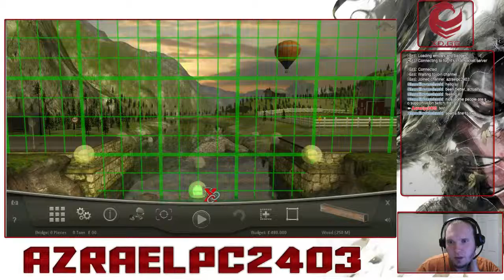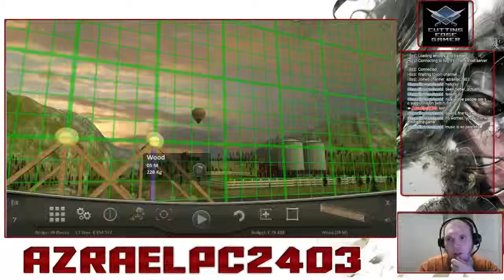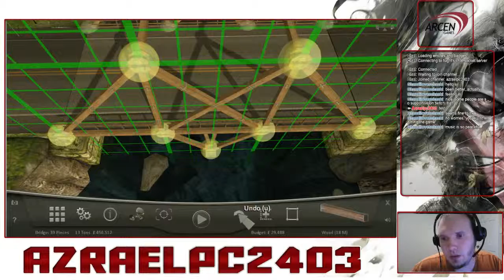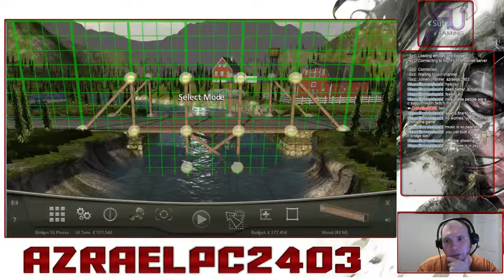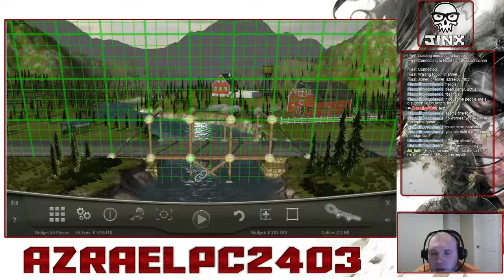[PC] The Bridge Project w/ Az! (Thank you, Silverfox32105!)